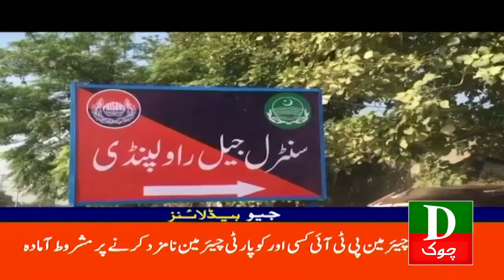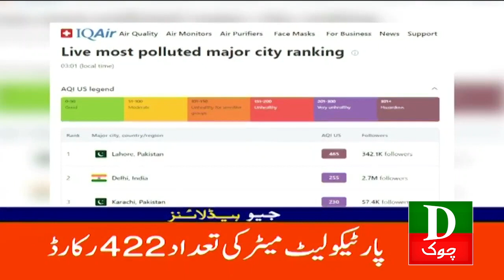Pakistan Latest Headlines 09 AMSher Afzal Khan Marwat Ka Bayan 29 Nov 2023